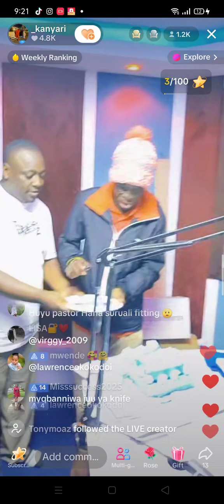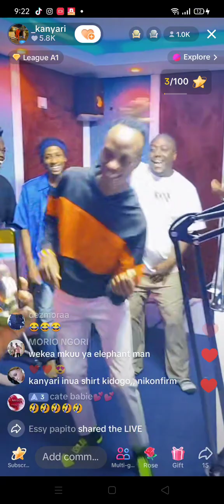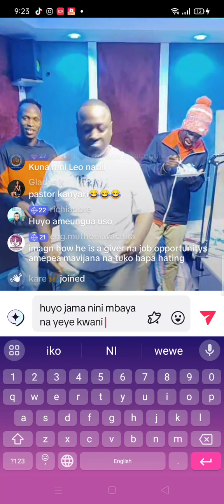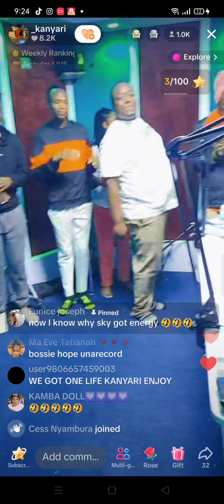PST Kanyari Happy birthday 🎂